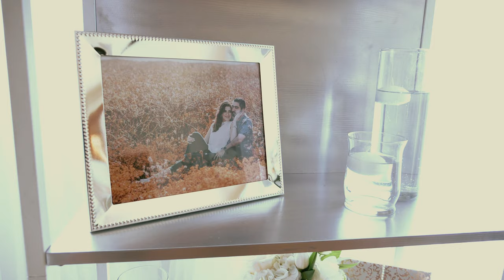Norair + Ani's Wedding 4K UHD Highlights at Anoush st Leon Church and Arboretum park